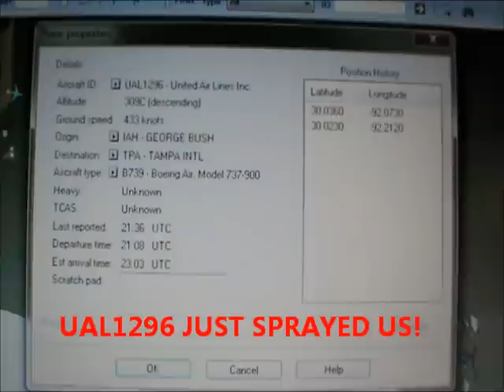NOT NICE TO FOOL MOTHER NATURE ! AUGUST 27, 2012.wmv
MANIPULATING TROPICAL STORM ISAAC? VERMILION PARISH, COASTAL S/W LOUISIANA. NEAR THE GULF OF MEXICO!